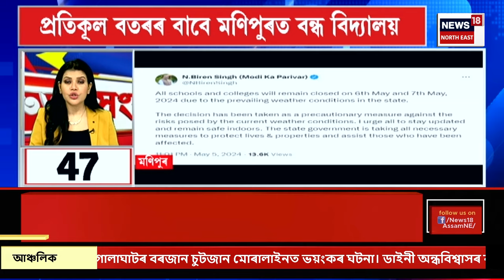Speed News | দ্ৰুত সংবাদ। মহানগৰীত চিটী বাছৰ বাবে যাত্ৰীৰ হাহাকাৰ।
Speed News | দ্ৰুত সংবাদ |  মহানগৰীত চিটীৰ বাবে যাত্ৰীৰ হাহাকাৰ। জালুকবাৰীত শ শ যাত্ৰী মাজত হাহাকাৰ অৱস্থা। নামনি অসমৰ বাছৰ বাবে ঘন্টা ঘন্টা অপেক্ষা যাত্ৰীসকলৰ। নিৰ্বাচনৰ বাবে অধিগ্ৰহণ কৰা হৈছে বাছসমূহ।